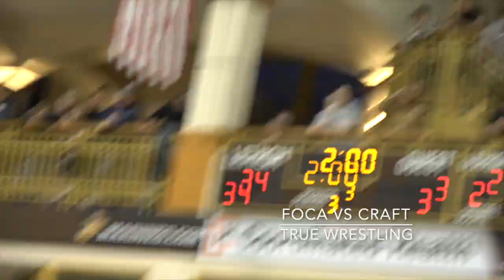Chris Foca vs Peyton Craft